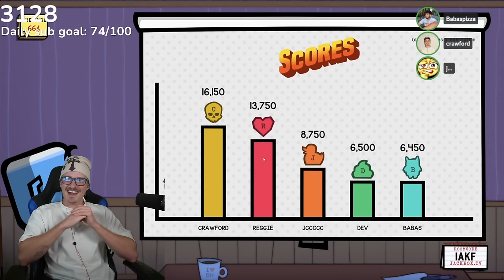We Played The Most RIDICULOUS Game of Jackbox! w/ Jc, Reggie, Babas, and Devonte